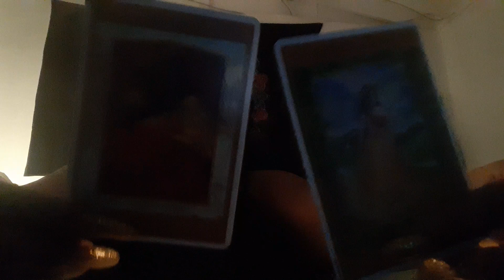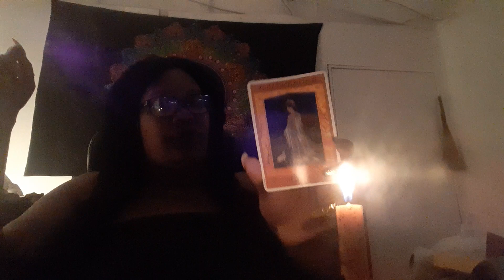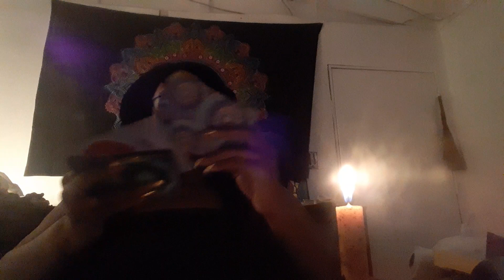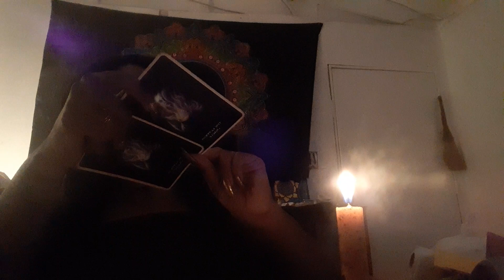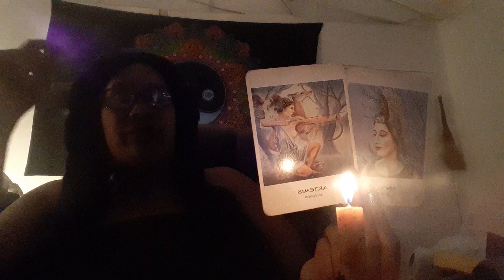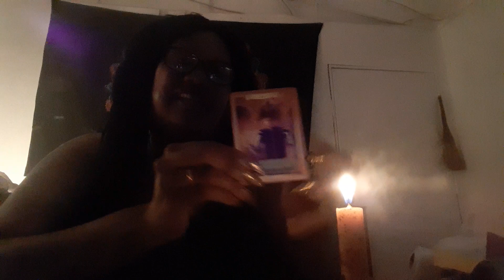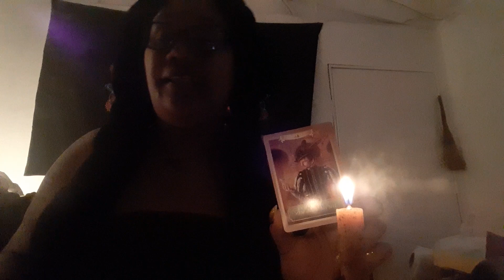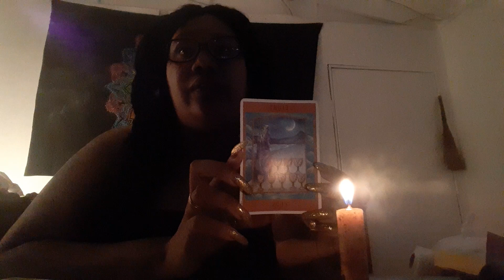The Power of the Ancient Phallus